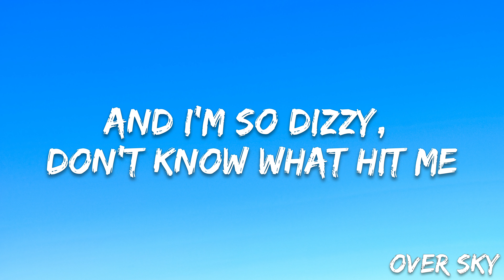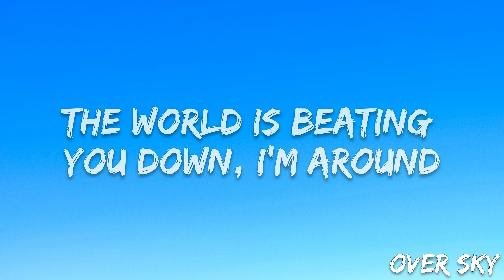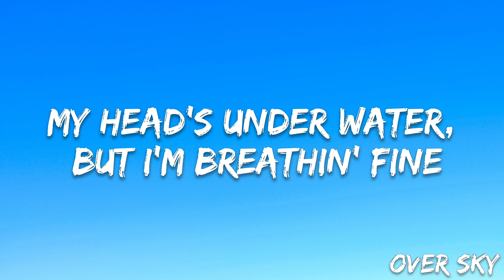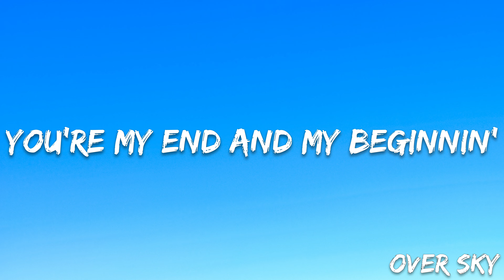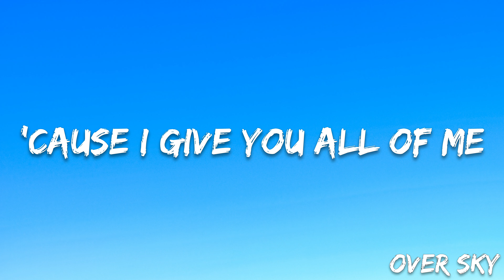John Legend - All Of Me (Lyrics)